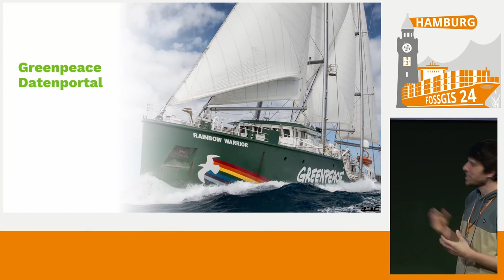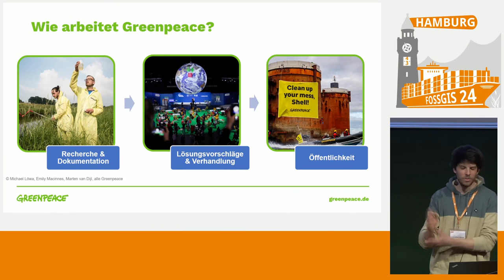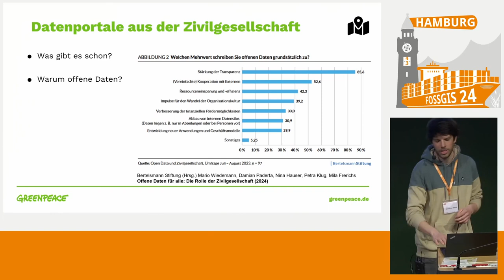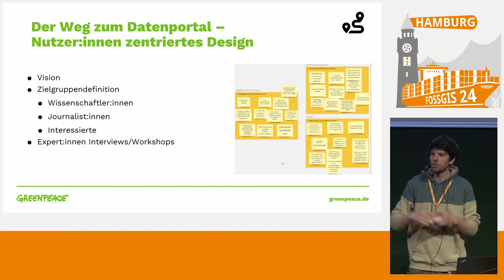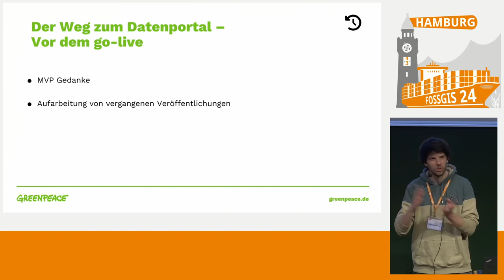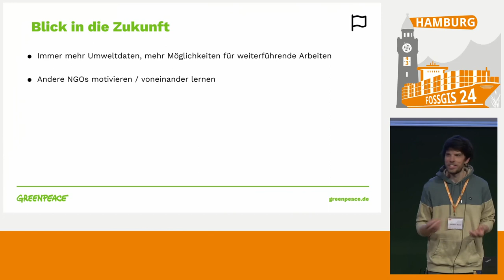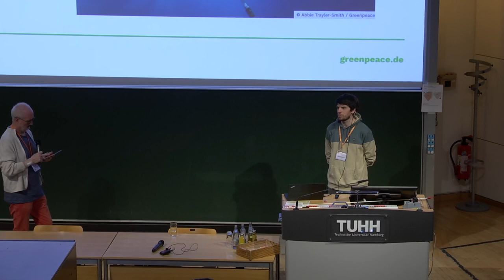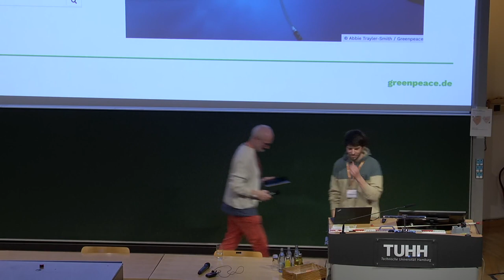FOSSGIS 2024 Open Data @Greenpeace e.V.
Es wird über die Einführung eines offenen Datenportals von Greenpeace Deutschland berichtet
Dabei wird aus der Praxis berichtet : welche Software wurde warum ausgewählt , welche (un)erwarteten Hürden gab es bei der Einführung/Entwicklung

Greenpeace Deutschland erhebt häufig verschiedenste Umweltdaten mit Geo-Bezug. Von Schadstoffmessungen nach Industrieunfällen, Verunreinigungen von Gewässern bis hin zu Waldzustandsberichten.
Bisher wurden diese Daten nur in Reports veröffentlicht - wobei meist nur Grafiken und nicht die Rohdaten gezeigt/veröffentlicht wurden.
Greenpeace will nun möglichst alle Daten veröffentlichen und dabei die freie Software CKAN nutzen.
Im Vortrag wird unter anderem von der Softwareauswahl, dem Bereitstellen und Säubern der Daten und der NutzerInnen Schulung berichtet.

Jonathan Niesel